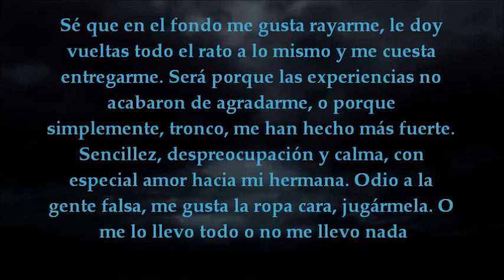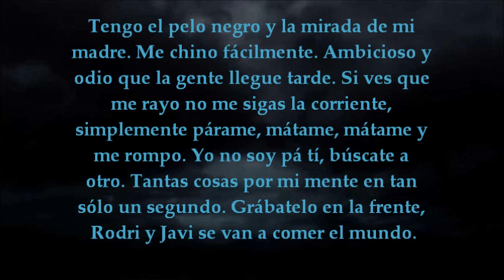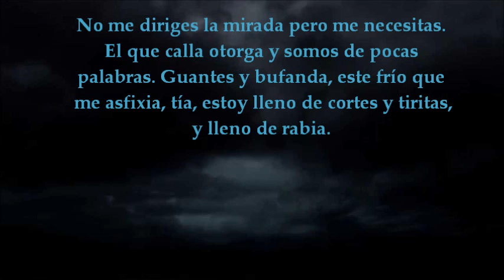OCER Y RADE - GUANTES Y BUFANDA (CON LETRA)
[Rade] Sé que en el fondo me gusta rayarme, le doy vueltas todo el rato a lo mismo y me cuesta entregarme. Será porque las experiencias no acabaron de agradarme, o porque simplemente, tronco, me han hecho más fuerte.
Sencillez, despreocupación y calma, con especial amor hacia mi hermana. Odio a la gente falsa, me gusta la ropa cara, jugarmela. O me lo llevo todo o no me llevo nada.
Tengo el pelo negro y la mirada de mi madre. Me chino fácilmente. Ambicioso y odio que la gente llegue tarde. Si ves que me rayo no me sigas la corriente, simplemente parame, matame, matame y me rompo. Yo no soy para ti, buscate a otro. Tantas cosas por mi mente en tan sólo un segundo. Grabatelo en la frente, Rodri y Javi de van a comer el mundo.

[Ocer y Rade ]No me diriges la mirada pero me necesitas. El que calla otorga y somos de pocad palabras. Guantes y bufanda, este frío que me asfixia, tía, estoy lleno de cortes y de tiritas, y lleno de rabia (x2)

[Ocer] Mi familia me ha educado con vistas a ser un líder, si estás dispuesto a perderlo todo, todo lo consigues. Si duele, sigues, si ellos se paran, tú sigues. Demuéstrales que puedes alcanzar lo que persigues. Si te lo damos todo hecho nunca podrás valorarlo. Si quieres que sepa bien el plato tienes que guisartelo tú. Eres un fiera, pero nadie va a decirtelo. Si sales con la gorra para atrás es para follartelos.
Para los raperos no hay comida en este país, si quieres hacer dinero estudia o haz tus trapis, o si deberas tienes agallas y polla para brillar píllate un billete de ida y pulete a esos yankees. Sigue solo de noche en la misma calle vacía. Ya no sabes que es peor si la policia o la delincuencia. No se cansa de la autopista o por la vía, no descansará hasta que consiga todo lo que más ansía.

[Ocer y Rade] No me diriges la mirada pero me necesitas. El que calla otorga y somos de pocas palabras. Guantes y bufanda, este frío que me asfixia, tía, estoy lleno de cortes y tiritas, y lleno de rabia.